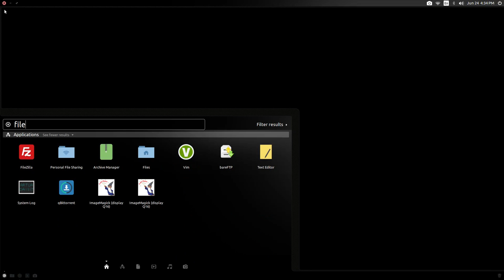Ubuntu 16.04: How to Show Hidden Folders and Files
A tutorial on how to show hidden folders and files in the Nautilus file explorer on Ubuntu 16.04.